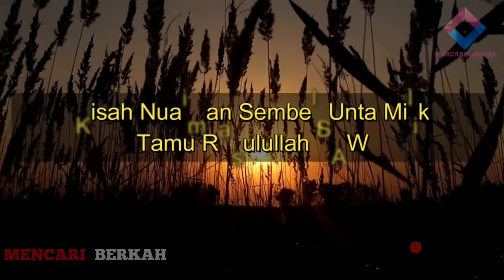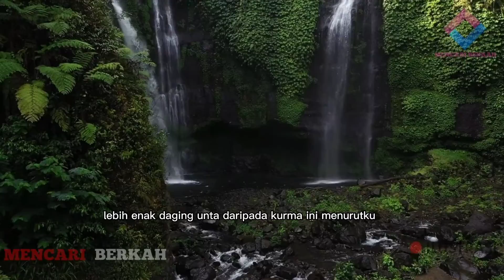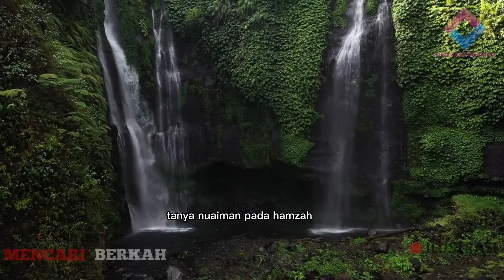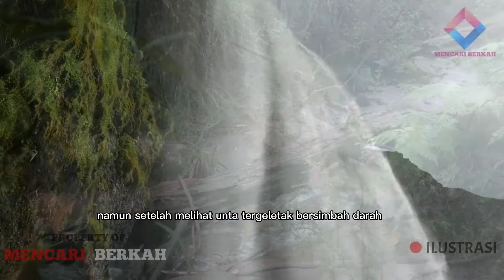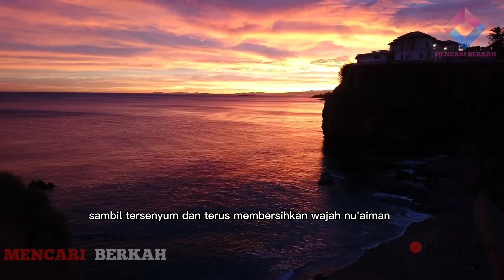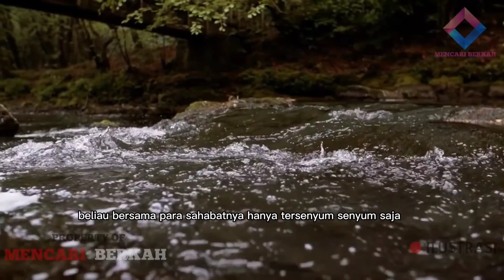💚KISAH NU'AIMAN MASUK SUMUR GARA GARA SEMBELI UNTA MILIK TAMU RASULULLAH ﷺ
Mencari Berkah menyajikan informasi sosial kemasyarakatan dan kebangsaan serta layanan keagamaan dengan mengedepankan sikap moderat.  Video disini hanyalah sebagai referensi berbagai riset dan pengumpulan data berupa foto dan video dari berbagai sumber yang dikemas dalam bentuk entertainment. Kebenaran hanya milik Allah SWT.